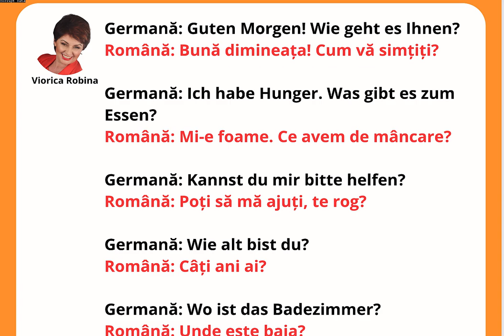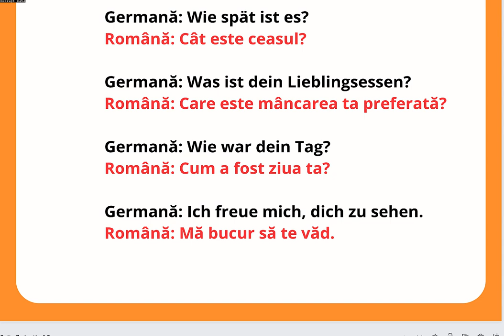Propoziții utile in limba germana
Germană: Guten Morgen! Wie geht es Ihnen?
Română: Bună dimineața! Cum vă simțiți?

Germană: Ich habe Hunger. Was gibt es zum Essen?
Română: Mi-e foame. Ce avem de mâncare?

Germană: Kannst du mir bitte helfen?
Română: Poți să mă ajuți, te rog?

Germană: Wie alt bist du?
Română: Câți ani ai?

Germană: Wo ist das Badezimmer?
Română: Unde este baia?

Germană: Wie spät ist es?
Română: Cât este ceasul?

Germană: Was ist dein Lieblingsessen?
Română: Care este mâncarea ta preferată?

Germană: Wie war dein Tag?
Română: Cum a fost ziua ta?

Germană: Ich freue mich, dich zu sehen.
Română: Mă bucur să te văd.